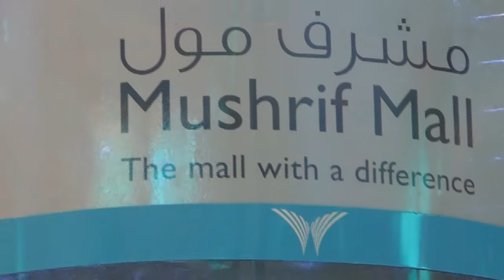Mushrif Mall - Elevator Aquarium in Abu Dhabi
This Aquarium is around the elevator shaft. Unfortunately the lift was closed on this day but 4 storeys of fish tank! Wow! It is at the Mushrif Mall in Abu Dhabi and quite fascinating.

Free Music from:
Music4YourVids.co.uk
Childhood memories of winter